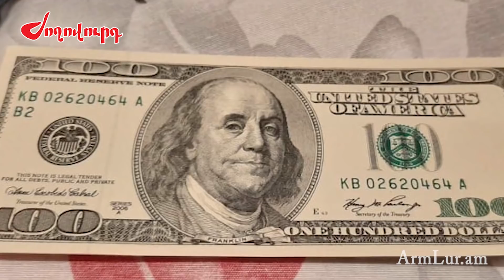Ով է հաղորդավար Ավետ Բարսեղյանի աներոջ բնակարանը թալանած անձը եւ ինչ պատմությունով է նա հայտնի